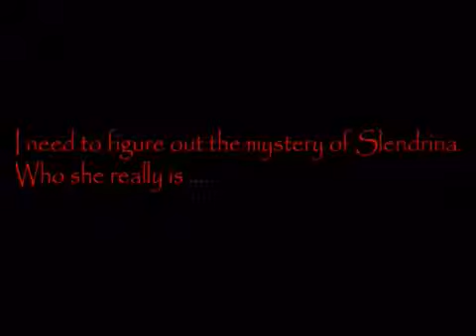The house of slendrina